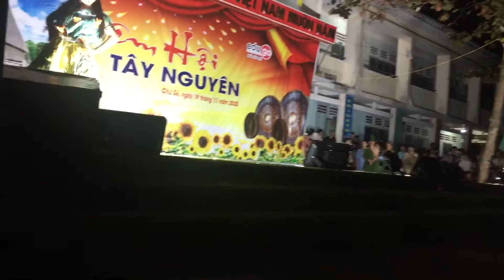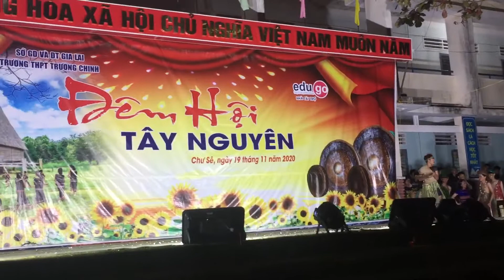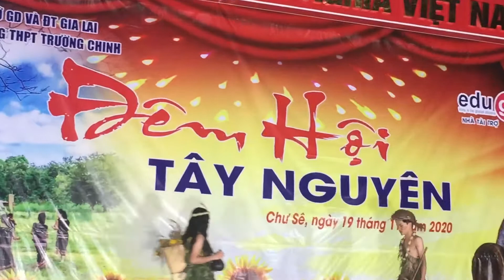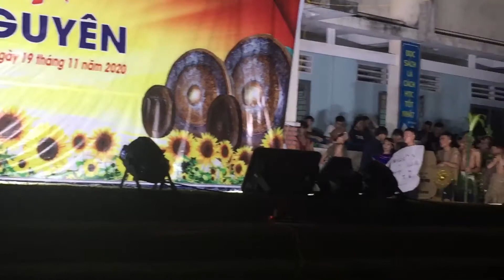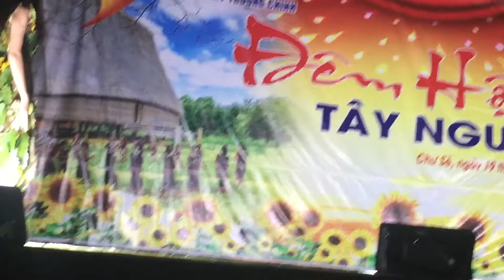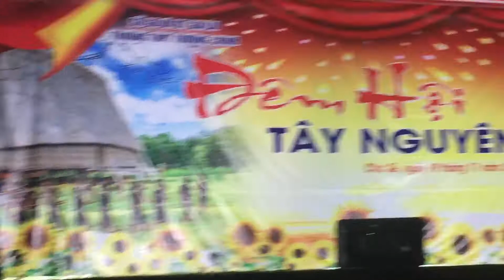Đêm hội Tây nguyên truong chinh chu sê phân 8